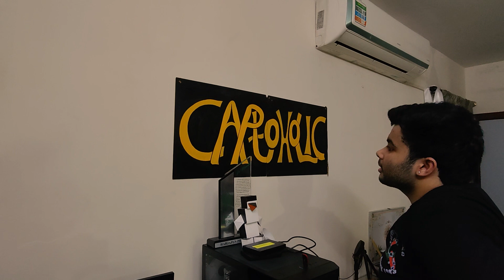life at an independent flat in my 2nd year of nift delhi ?